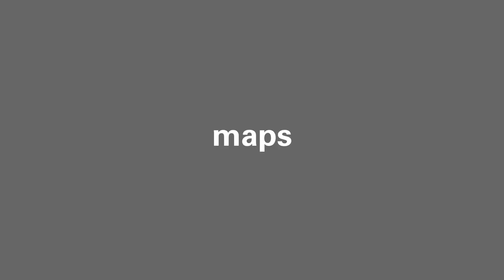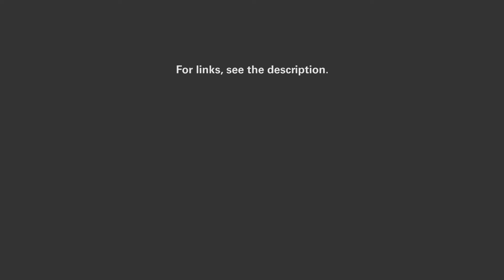The Upward Trend - Legenda Vlog 4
The world is slowly becoming a better place overall. It may not always look that way, but really, it is! The stats prove it, too. See the links below for more info.

How Not to Be Ignorant About the World, Hans & Ola Rosling, TEDtalks

Bloomberg: Four Charts Show How The World Is Getting Better

Business Insider UK: OK, Haters, It's Time To Admit It: The World Is Becoming A Better Place

University of Oxford: It's a cold, hard fact: Our world is becoming a better place

The Millennium Project 2015-16 State of the Future report